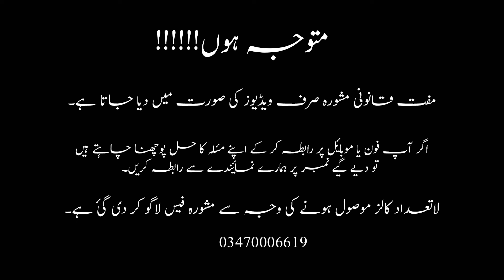Abetment and Abettors Sections 107 & 108 (part-2) -Arfan Khan Advocate High Court-Free Legal Advice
law school, law school lecture, llb lectures in urdu pakistan, crpc pakistan lecture
free legal advice, kanoon ki roshni me, pakistani lawyer, best lawyer in pakistan, lawyers of pakistan